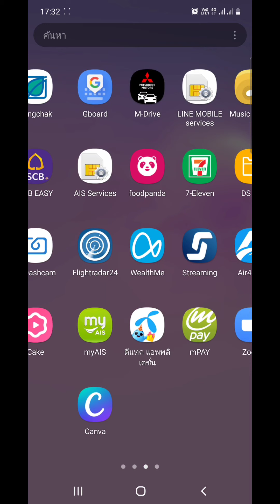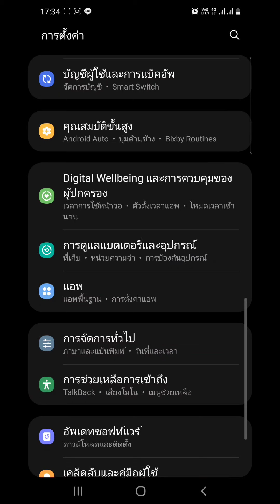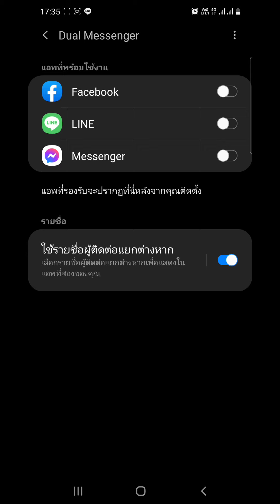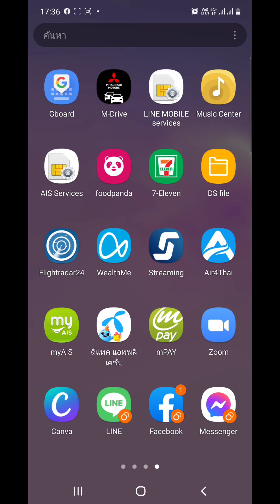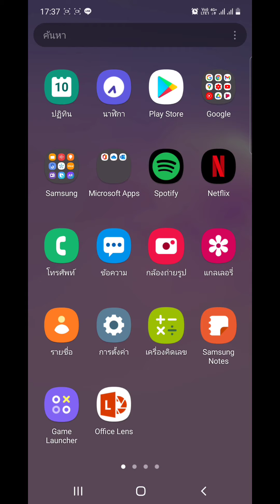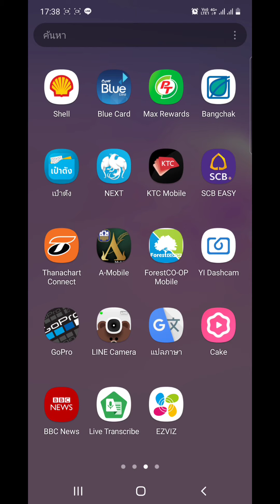ตั้งค่าอย่างไรให้เล่น Line Facebook Messanger 2 บัญชีในเครื่องเดียว แค่ตั้งค่า ไม่ต้องโหลดแอพเพิ่ม